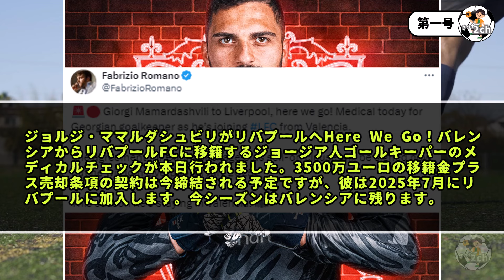リバプールがついに今夏補強第1号も…え？wwwww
リバプール、ママルダシュビリ獲得Here We Go

今夏第一号の補強だけど…合流は来年って・・・。
実質今夏補強無しなのか？wwwww